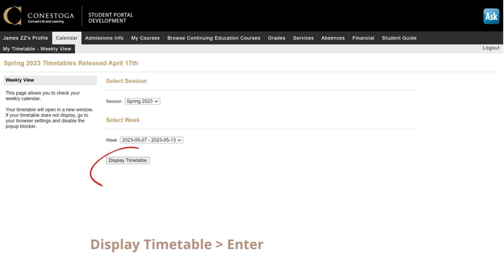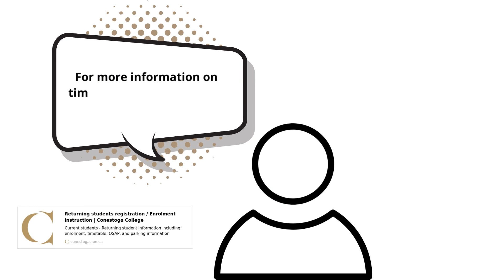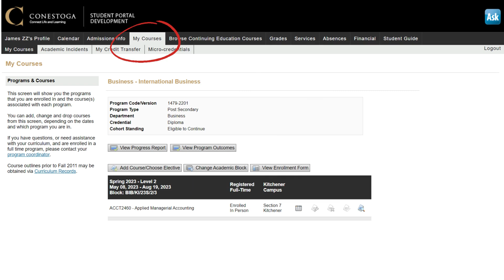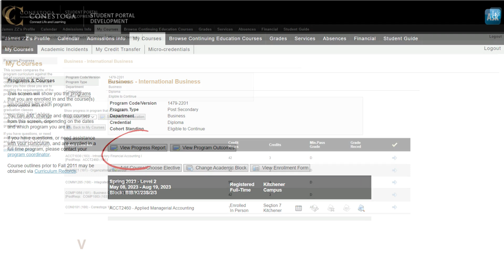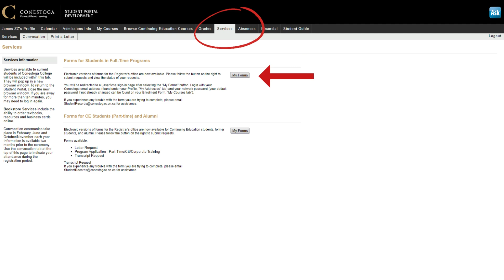Accessing Your Timetable on the Student Portal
A few weeks before the start of each term, you can access your timetable and complete other enrolment tasks, if you are fully registered. In this video, we demonstrate how to access your timetable and complete other enrolment tasks including: changing an academic block, checking your enrollment form and progress report, adding electives, and how to submit a digital form.

We’re here to help if you need further assistance, just visit our or reach out to our Student Records team via e-mail at .

VIDEO CHAPTERS
00:00 Intro
00:38 Accessing Your Timetable
1:35 Changing an Academic Block
2:35 Checking Your Enrollment Report and Progress Report
3:36 Adding an Elective
4:10 Submitting a Digital Form